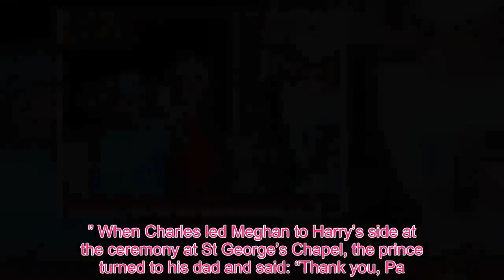Meghan Fashion - Meghan Markle and Prince Charles: The SECRET bond between Duchess and future King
Meghan Markle and Prince Charles have shared a close relationship ever since she joined the Royal Family. The first indication they had formed a close bond was when Charles accompanied his future daughter-in-law down the aisle when her father Thomas Markle could not attend the wedding. He stepped in at the last moment so Meghan did not have to walk the aisle alone. Prince Harry spoke about this moment during a BBC documentary celebrating Charles’ 70th birthday. He said: “I asked him to and I think he knew it was coming, and he immediately said ‘yes, of course, I’ll do whatever Meghan needs and I’m to support you’. “For him that’s a fantastic opportunity to step up and be that support, and you know he’s our father so of course he’s gonna be there for us.” When Charles led Meghan to Harry’s side at the ceremony at St George’s Chapel, the prince turned to his dad and said: “Thank you, Pa.” Prince Charles also moved the nation with his touching gesture to Meghan’s mother Doria Ragland, who attended the ceremony alone. He waited for her so they could head into a private room to sign the marriage register together. Camilla, Duchess of Cornwall, said: “A lot of people, seeing my husband actually take the bride’s mother by the hand to sign the registry, it’s something that moved everybody. “It’s the things he does behind the scenes that people don’t know about it. I don’t think people realise quite how kind he is.” There have been plenty of other times when Meghan and Prince Charles showed their close relationship. The Duchess of Sussex’s first appearance after her wedding was as a fully fledged member of the Royal Family at Charles’ 70th birthday party. Meghan enjoyed a fun moment with Charles and Camilla at the party at Buckingham Palace as they watched Harry’s speech getting interrupted by a bee buzzing around him. They also looked at ease in each other’s company for the Royal Air Force’s 100th anniversary in June 2018. Prince Charles and Camilla shared a joke with Meghan, while Harry, Kate and William shared in the fun. At the Trooping the Colour in 2018, Meghan and Harry shared a joked with Charles as they stood on the balcony of Buckingham Palace with the rest of the Royal Family. They were also seen enjoying a catch up at the Royal Ascot last June. It was Meghan’s debut at the annual event but she seemed comfortable in her surroundings and having her in-laws for extra support.